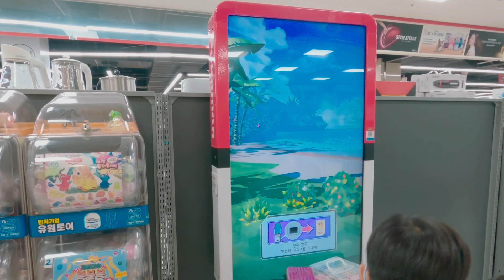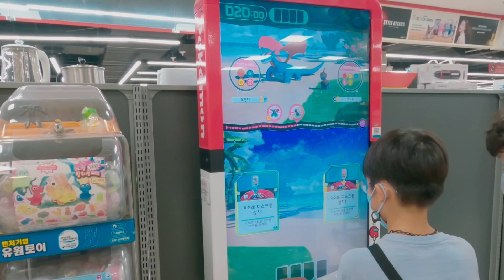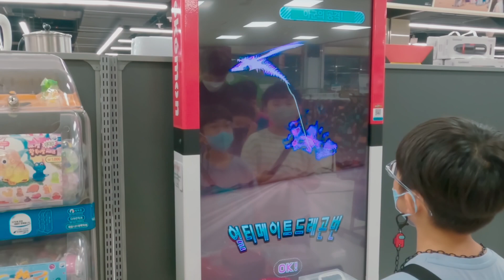[Pokémon gaole] 포켓몬 가오레 레전드 1탄 보만다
[Pokémon gaole] 포켓몬 가오레 레전드 1탄 보만다 도전

2022년 7월 29일
롯데마트

Gopro
Color Graded